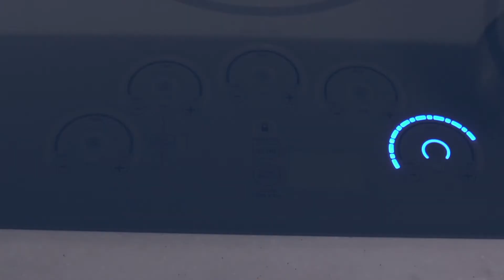GE Café Cooktops - Glide Touch Controls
Precisely control heat instantly and easily with one swipe.